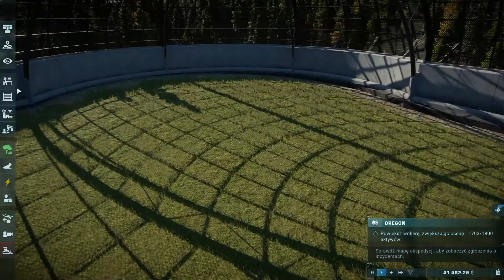Jurassic World Evolution 2 PL - KAMPANIA [ #5 ] - Odc. 5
Mamy zbudować park jurajski, zajmować się dinozaurami i na nie polować. Brzmi prosto ale w moich rękach to wiadomo jak to jest!

Jurassic World Evolution 2 to długo oczekiwana kontynuacja bardzo udanej gry Jurassic World Evolution firmy Frontier. Ta odważna nowa era w serii gier Jurassic World Evolution bazuje na przełomowej i wciągającej symulacji zarządzania z 2018 roku.

Oryginalna historia w jurajskim świecie
Stwórz własny jurajski świat
Poznaj teorię chaosu
Odkryj majestatyczne dinozaury

Kampania oraz Gameplay w języku polskim.

Regulamin:

1. Nie przeklinaj na czacie ani w komentarzach.
2. Nie obrażaj prowadzącego oraz innych widzów
3. Nie reklamuj innych kanałów. Jest to niekulturalne.
4. Nie udostępniaj żadnych linków. I tak nie będą widoczne.
5. Baw się dobrze i pozwól na to samo innym, jeśli się coś nie podoba to nikt nikogo do niczego nie zmusza, zawsze można opuścić kanał.
6. Nie pisz do mnie "EJ". Posiadam imię, oraz ksywę.

SPEC:

KOMPUTER GŁÓWNY:
Procesor: AMD Ryzen 9 3900X 12-Core Processor 3.80 GHz
Pamięć: 32 GB
Grafika: AMD Radeon RX 6700 XT Nitro Saphire